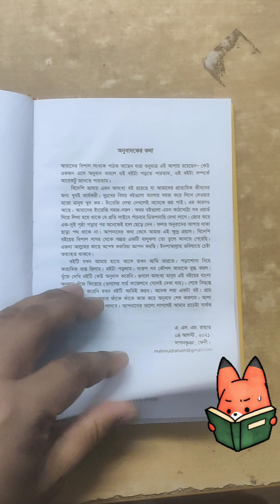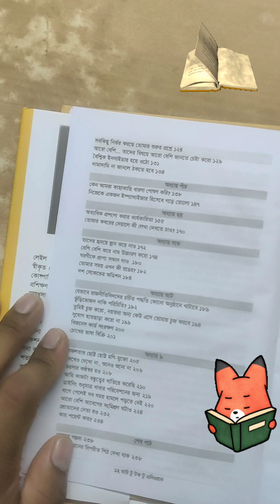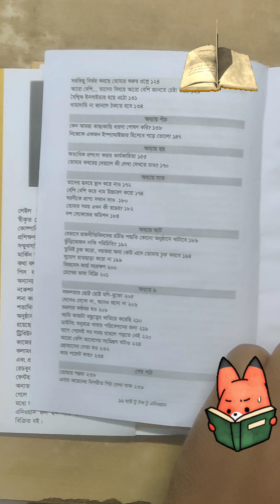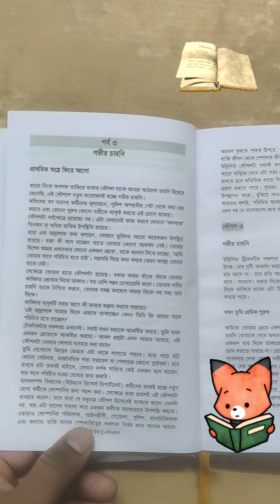How to Talk to Anyone | হাউ টু টক টু এনিওয়ান